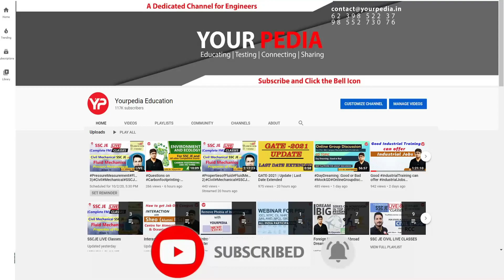"Interview is not luck but practice" Aryan selected as Assistant Engineer in UPRVUNL | All the Best